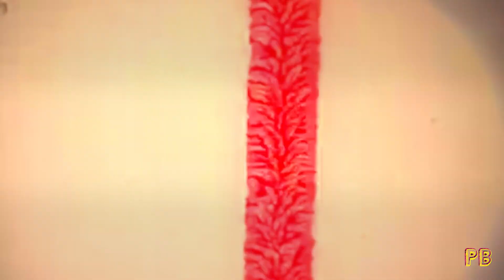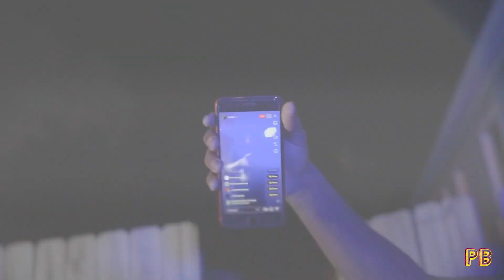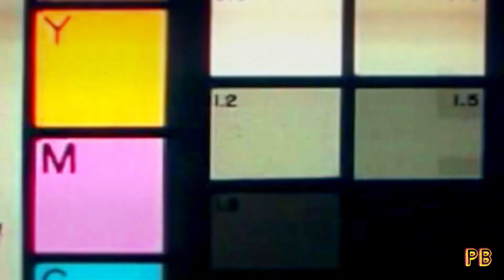Bigreke 150 lil krazy -official video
Entertainment I’m Just A Rapper Gvng😂⚰️